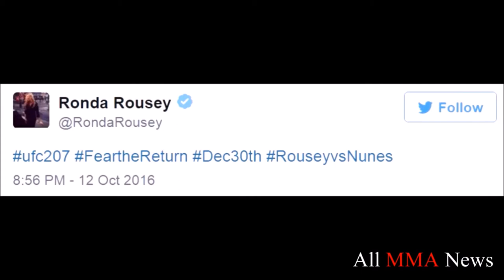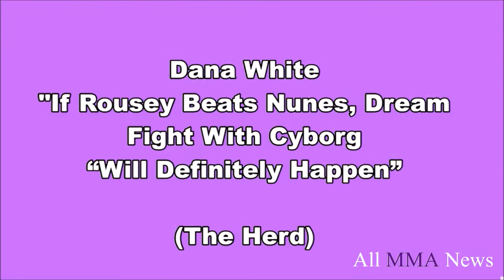Cris Cyborg: Ronda Stop Running From Me!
The MMA World has wanted to see Cris Cyborg face Ronda Rousey for a long time.  According to UFC President Dana White - If Ronda beats the current UFC champion Amanda Nunes on December 30, 2016 at UFC 207 in Las Vegas, Nevada - Ronda will face Cyborg.

Gabi Garcia

Tecia Torres

Raquel Pennington